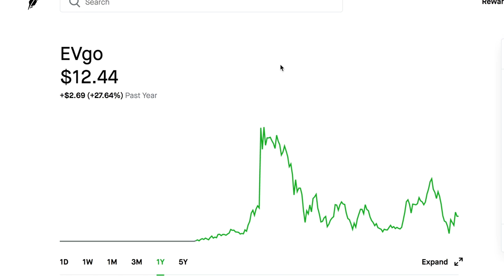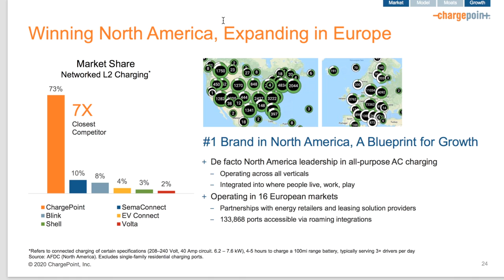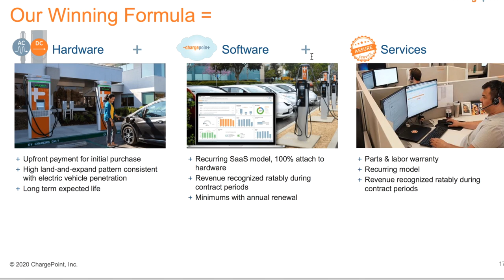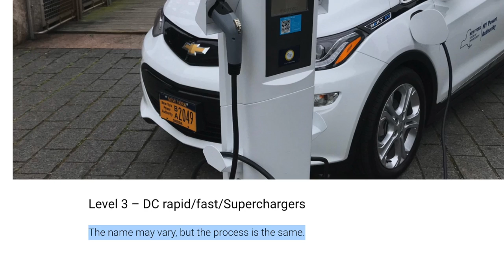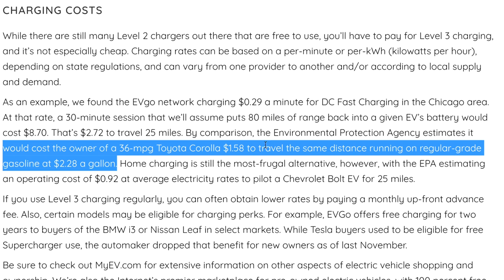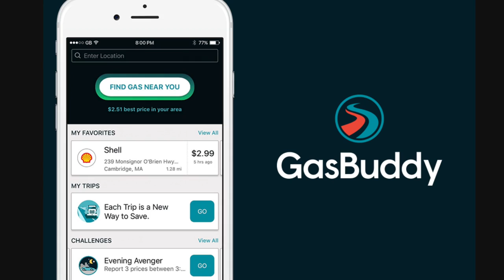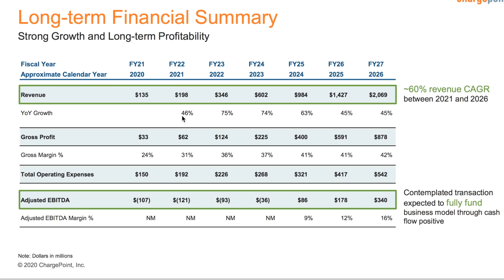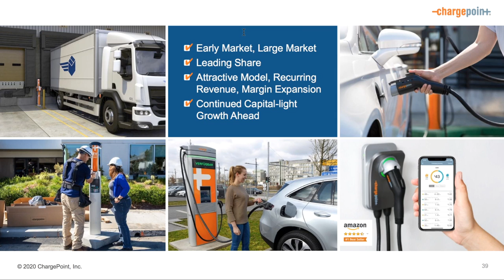CHARGEPOINT vs EVGO Stock Analysis! The Charging Future w/ EVGO and CHPT Stock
Is now a buying opportunity for EV charging stocks? Watch to find out!

I started investing in January 2020 and I am up over 50% with my investments!

Get a Free Stock on Robinhood! Join Robinhood and we'll both get a free stock like Apple, Ford, or Facebook for FREE. Sign up with my link:

To receive FREE stocks (valued up to $1,600) after funding your account with $100, use my Webull link:

STOCK TICKER SYMBOLS:
EVGO Stock EVGO, Inc.
Formerly Climate Change Crisis Real Impact I Acquisition Corporation
Formerly CLII Stock

CHPT Stock Chargepoint Holdings, Inc.
Formerly SBE Stock Switchback Energy Acquisition

BLNK Stock Blink Charging Co.

TSLA Stock Tesla, Inc.